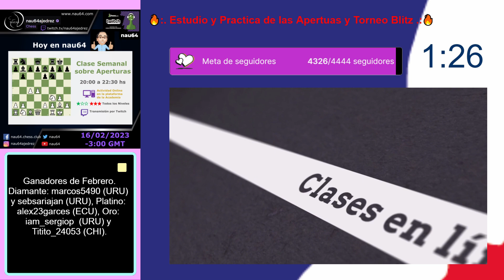Estudio de las Aperturas: Defensa India de Dama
Incluye el Torneo Temático.
Deja tu links si te gusto :)
Y dale seguir al canal :)
y ya que esta... tu comentario ;)